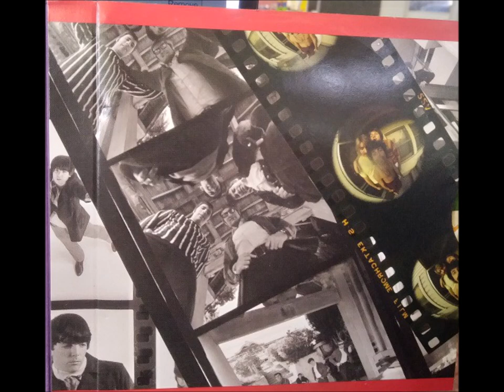3-Τhe Next Exit-Break Away 1968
Various – Hallucinations: Psychedelic Pop Nuggets From The WEA Vaults
Label: Rhino Handmade – RHM2 7821, Warner Bros. Records – RHM2 7821
Series: Nuggets
Format:
CD, Compilation, Limited Edition, Numbered
Country: US
Released: 2004
1 Baker Knight & The Knightmares– Hallucinations
Guitar – Jimmy Bowen
Lead Guitar – Gerry McGee*
Producer – Jimmy Bowen
Written-By – Thomas Baker Knight*
2:54
2 The Misty Wizards– It's Love
Performer – Dick Keelan*, Ted Lucas
Producer – Harvey Brooks
Written-By – Ted Lucas
2:10
3 The Next Exit– Break Away
Producer – The Tokens
Written-By – Brute Force (2), Paul Kahan
2:47
4 The Collectors (4)– Looking At A Baby
Producer – Barry DeVorzon*, Don Addrisi
Written-By – Bill Henderson (2), Howard Vickberg
2:18
5 Adrian Pride– Her Name Is Melody
Producer – Don Everly, Phil Everly
Written-By – Bernie Schwartz, Terry Slater
3:02
6 The Association (2)– Pandora's Golden Heebie Jeebies
Leader [Frontman] – Jim Yester
Performer – Gary Alexander, Jerry Yester
Written-By – Gary Alexander
2:53
7 The World Column*– Lantern Gospel
Producer – Bryce/Roberson*
Written-By – Dave Meyer (3), Joel Kaplan
3:30
8 Tom Northcott– Who Planted Thorns In Miss Alice's Garden
Written-By – Tom Northcott
2:50
9 John Wonderling– Man Of Straw
Bass – Chuck Rainey
Drums – Bernard Purdy*
Engineer – Bill Szymczyk
Guitar – Hugh McCracken
Keyboards – Paul Harris (2)
Producer, Arranged By, Recorded By – John Wonderling
Written-By – Carey Budnick, Edward Goldfluss, John Wonderling
2:50
10 Ellen Margulies– The White Pony
Producer, Arranged By, Conductor – Roger Joyce
Written-By – Danny Secunda, Roger Joyce, Steve Steinberg (3)
2:24
11 Jeff Thomas (2)– Straight Aero
Producer – Dan Dalton
Written-By – Jeff Thomas (2)
3:14
12 M.C.²*– My Mind Goes High
Arranged By – The M.C.2*
Performer – Linda Carey, Michael Clough, Michael Crowley, Randy Sterling
Written-By – Michael Clough, Michael Crumm
2:39
13 Brass Buttons– Hell Will Take Care Of Her
Producer – Gene Cornish
Written-By – Jay Capozzi
2:59
14 The Salt– Lucifer
Arranged By, Conductor – David Lucas
Producer – David Lucas, Joey Levine
Written-By – Joey Levine, Marc Bellack
3:04
15 Kim Fowley– Strangers From The Sky
Arranged By, Conductor – Michael Lloyd
Written-By – Kim Fowley, Michael Lloyd
2:58
16 The Electric Prunes– Antique Doll
Producer – Dave Hassinger
Written-By – Annette Tucker, Nancie Mantz*
3:13
17 The Bonniwell Music Machine*– Astrologically Incompatible
Producer – Brian Ross
Written-By – Sean Bonniwell
2:23
18 The Tokens– How Nice?
Arranged By – Jimmy Wisner
Producer – The Tokens
Written-By – Hank Medress, Jay Siegel, Mitch Margo, Phil Margo
2:58
19 The Coronados– Your Love Belongs To Everyone
Performer – Ginger Ortiz, Reuben Ortiz, Steve Ortiz*
Producer – Columbus Record Productions
Written-By – Reuben Ortiz, S. Ortiz*
2:33
20 Lee Mallory– That's The Way It's Gonna Be
Producer – Curt Boettcher
Written-By – Samuel Robert Gibson*, Phil Ochs
2:57
21 The Glass Family– House Of Glass
Bass, Keyboards – David Capilouto
Drums – Gary Green (6)
Producer – Richard Podolor
Songwriter, Guitar – Ralph Parrett
Written-By – Ralph Parrett
3:13
22 The Holy Mackerel– Wildflowers
Bass – Jerry Scheff
Drums – Mike Cannon (2)
Flute, Vocals – Cindy Fitzpatrick
Lead Guitar – George Hiller
Producer – Richard Perry
Rhythm Guitar, Vocals – Mentor Williams
Songwriter, Vocals – Paul Williams (2)
Written-By – Robert Harvey (7)
3:59
23 The Monkees– Porpoise Song
Arranged By [Strings] – Jack Nitzsche
Conductor [Conducted By] – Russ Titelman
Producer – Gerry Goffin
Written-By – Gerry Goffin/Carole King*
4:04
24 The West Coast Pop Art Experimental Band– Smell Of Incense
Guitar – Ron Morgan (2)
Performer – Bob Markley, Dan Harris*, Michael Lloyd, Shaun Harris
Producer – Bob Markley, Jimmy Bowen
Written-By – Bob Markley, Ronald Bruce Morgan*
5:48